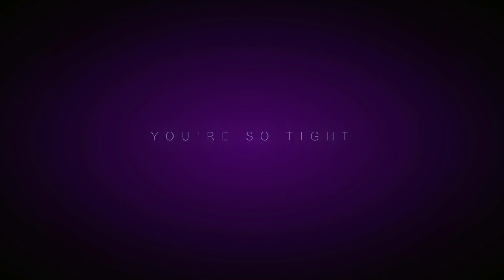WHIP IT☆[FULL MEP]||Happy Birthday xXxIceAndWaterxXx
WARNING: DO NOT STEAL ANY OF THIS VIDEO CLIPS THAT WE PROVIDE FOR A FRIEND OR YOU WILL SUFFER A CONSEQUENCE! EDITING TAKES A LOT OF WORK AND YOU'RE DISRESPECTING IT BY TAKE CLIPS FROM US. IT'S DISRESPECTFUL IF YOU DID THAT!

Watch it all in HD
Happy Birthday xXxIceAndWaterxXx! I remember when your birthday was last year and I was in shocked and didn't had time and had to ask lots of people on doing a MEP for you, but tis year it's different. I release a birthday MEP early remembering your birthday and here it is for you on time. This time it's all purple. I had to use one of Luna edits. Thank goodness she told me I can use one of her editing incase I was in trouble. :3. Thank you innocent Demon and Misa Amane for doing backup so the mep could be complete.
We hope you enjoy your 17th birthday.

I think you might like this book – "The Warriors in the Bible" by Sapphire Scarlett.

Start reading it for free

Song: Whip It
Artist: Nicki Minaj
Programs used here: SVP and AAE
Thumbnail made by IrbiAnime

Intro: Innocent Demon/ Diabolik Lovers
Part 1: Misa Amane/ Banana Fish
Part 2: Misa Amane/High School DxD
Part 3: Luna Uzumaki/Boruto: Naruto next generations (Borsumi)
Part 4: Innocent Demon/Bungo Stray Dogs (Dazai)
Part 5: Innocent Demon/Durarra
Part 6: Bad Dog/BNHA (Uraraka and Bakugo)
Part 7: Misa Amane/Miraculous tales of Ladybug and Catnoir.
Part 8: X.Sapphire AnimeLover.X/W.I.T.C.H.
Part 9: IrbiAnime/Naruto (Hinata Hyuga)